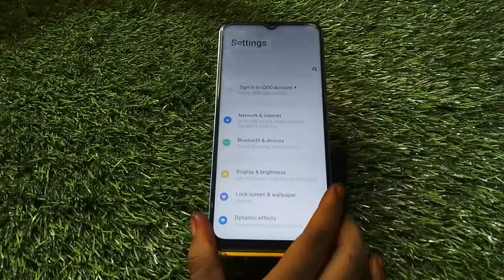How to enable battery saving mode in Oneplus Nord 2T, Oneplus Nord 2T mein battery saving mod kaise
How to enable battery saving mode in Oneplus Nord 2T, Oneplus Nord 2T mein battery saving mod kaise on Karen,

saving_battery Oneplus Nord 2T